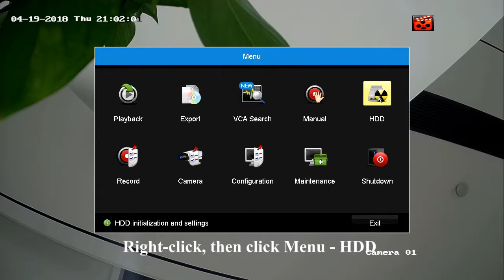How to configure HDD setting